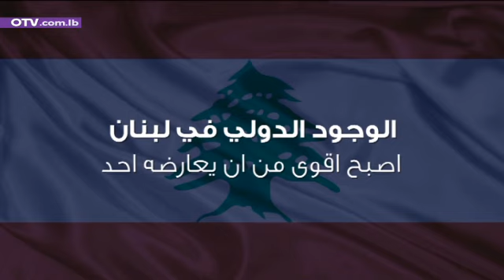شد حبال حكومي وسط زحمة القوى الدولية في لبنان